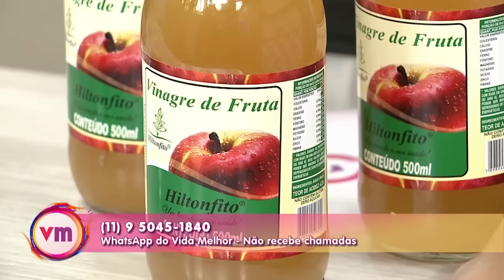Cartilagens: Prevenção e recuperação com o fitoterapeuta Hilton Claudino - Vida Melhor - 18/01/19